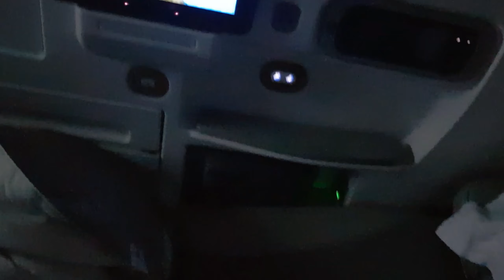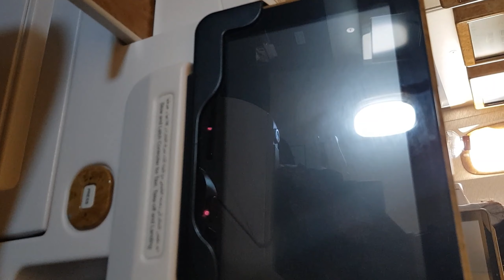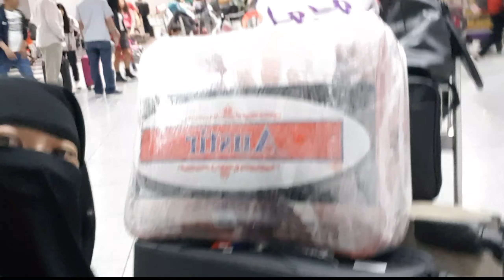TRAVEL BACK HOME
subscribevideo#48

maligayang pagbabalik mabuhay😂😂😂😂🙏🙏🙏